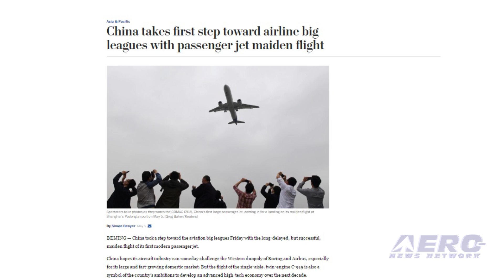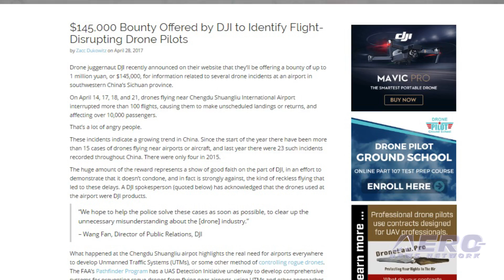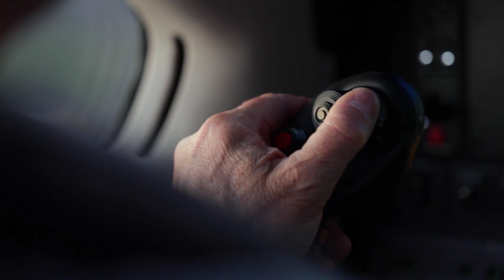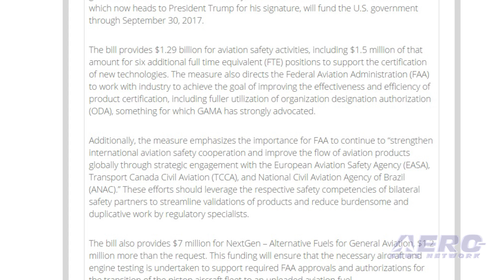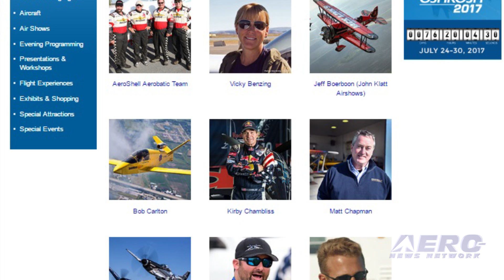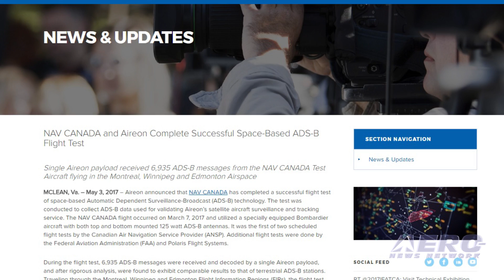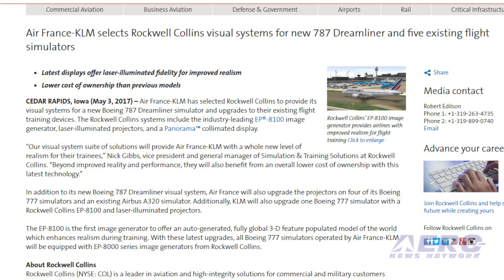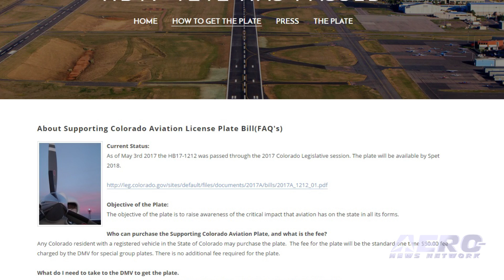Airborne 05.09.17: C919 First Flight, DJI Offers Reward, GAMA On Spending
Also: CO Av-License Plate, Aero-Calendar, Jeppesen-ForeFlight, China Southern Airlines, Space-Based ADS-B, A4A, Air France-KLM

The Chinese-built C919 made its first flight last Friday following a 3-year delay. The aircraft was to have originally flown in 2014, but production and other issues continually delayed the milestone. Still, COMAC, the state-owned company manufacturing the C919, is hopeful that the Chinese airliner will one day be competitive with single-aisle aircraft from Boeing and Airbus. The initial flight of the C919 lasted about 80 minutes. It flew over the Yangtze River delta where it performed several maneuvers before returning south along the coast to land back at Shanghai International Airport. The plane flew at an altitude of about 10,000 feet at speeds up to 161 knots. After several incidents involving drones near Chengdu Shuangliu International Airport in the southwestern province of Sichuan in China, dronemaker DJI is offering a reward of up to one million Yuan, or about $145,000, for information about the pilot or pilots in the incidents. The incidents occurred on April 14, 17, 18 and 21. Drones flying near the airport reportedly interfered with more than 100 flights. As many as 10,000 passengers were reportedly affected. The Fiscal Year 2017 Omnibus spending bill passed last week by the U.S. Congress provides key funding for general aviation manufacturers in safety, certification, and alternative fuels, according to analysis from GAMA. The bill, which now heads to President Trump for his signature, will fund the U.S. government through September 30, 2017. All this -- and MORE in today's episode of Airborne!!!

Airborne 05.09.17 is chock full of info in this Daily News Episode, Tuesday, May 9th, 2017... Presented by Aero-TV veteran videographer and Airborne Hosts Brianne Cross, Christopher Odom, and Laura Hutson, and is supported by ANN CEO/Editor-In-Chief Jim Campbell, Chief Videographer Nathan Cremisino, and Aero-Journalist Tom Patton, this episode covers:

C919 Finally Completes First Flight
DJI Offers Major Reward To ID Flight-Interfering Drone Pilots
GAMA: The Fiscal Year 2017 Omnibus Spending Bill Generally Good For Aviation
Support Colorado Aviation License Plate Passes State Legislature
Aero-Calendar (Tuesday): 05.09.17
Jeppesen And ForeFlight Form Long-Term Strategic Alliance
China Southern Airlines Orders 20 Airbus A350 XWBs
NAV CANADA, Aireon Complete Successful Space-Based ADS-B Flight Test
A4A: U.S. Airlines Are Taking Action To Improve Customer Service
Air France-KLM Selects Rockwell Collins Visual Systems